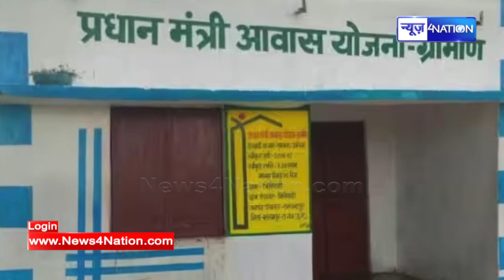PM Modi की लिस्ट में Bihar के इस जिले ने मचा दिया तहलका, Nitish- Tejashwi खूब खुश News4Nation